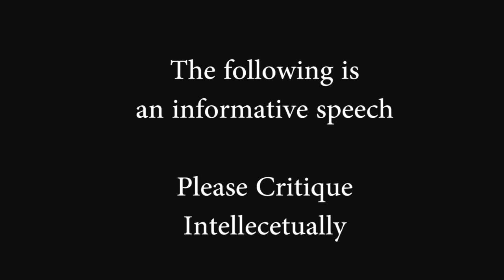The College Fund feat. actual college footage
An actual speech I had to give for my Public Speaking Class.

Contains bonus dubstep.